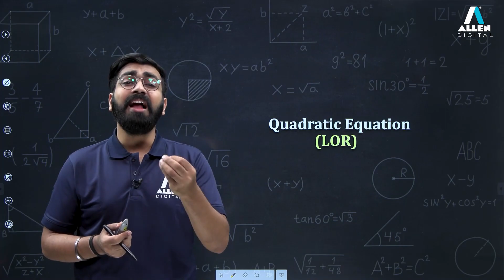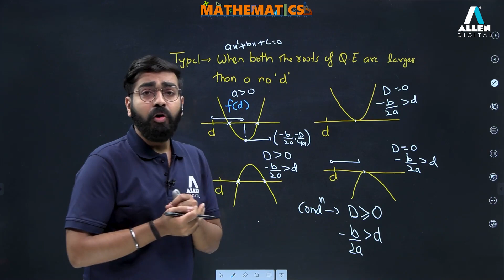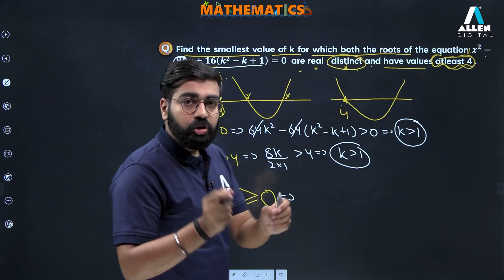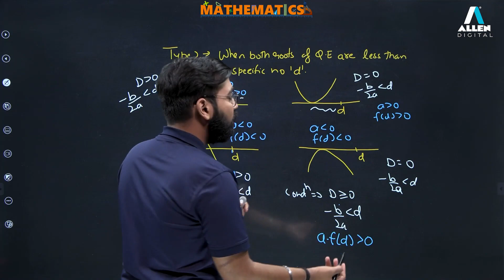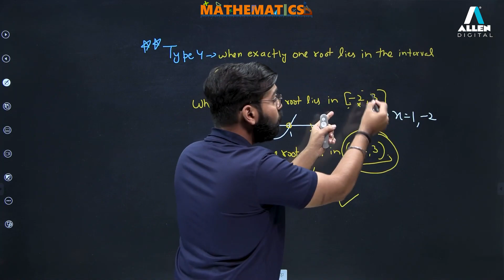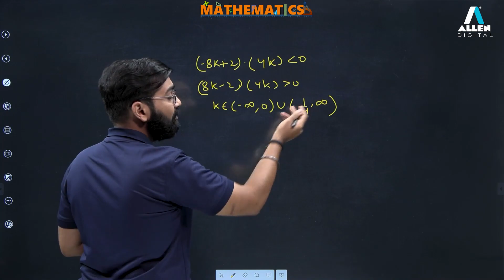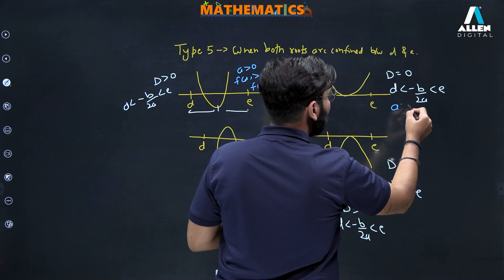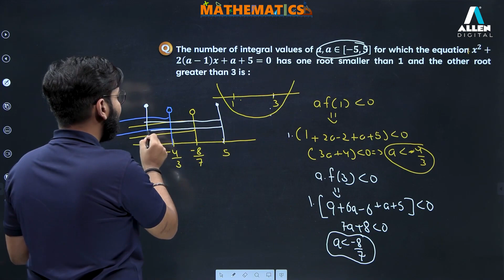पुण्य 🤍 पाप 🔥 Ep-2 📍 Quadratic Equation | Important for Upcoming JEE Exam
👉 Now learning Maths is made easy by ALLEN Digital!

⭐ Watch this 2nd episode of the "पुण्य और पाप" Series where Siddharth Jain sir will be guiding you about the Quadratic Equation for the upcoming exam.